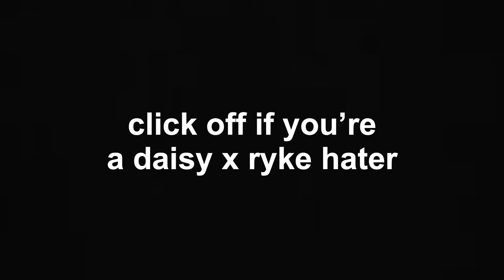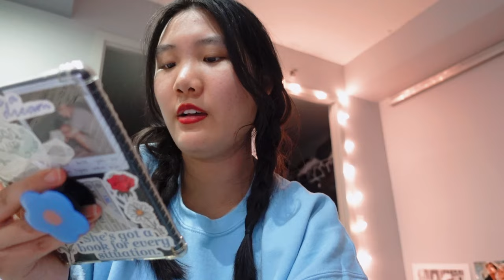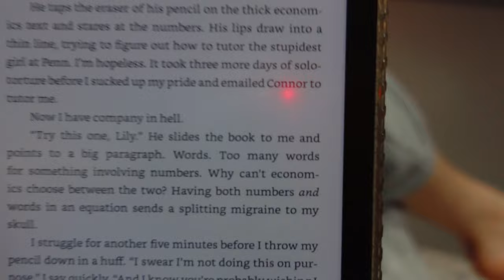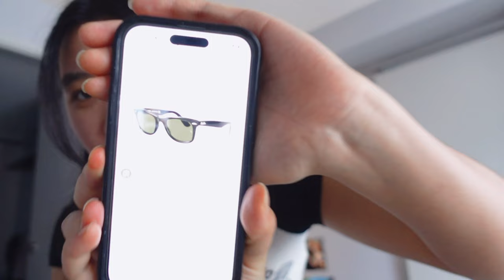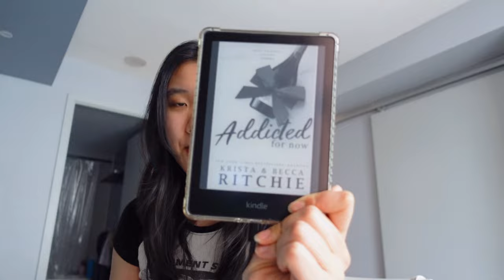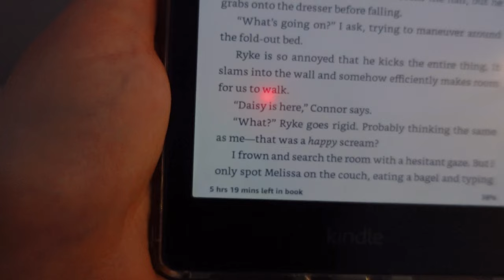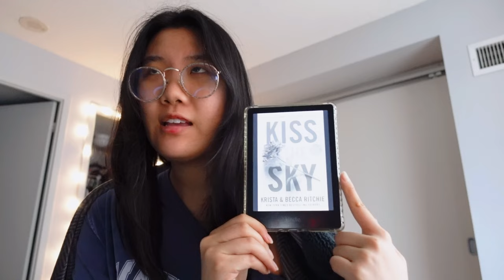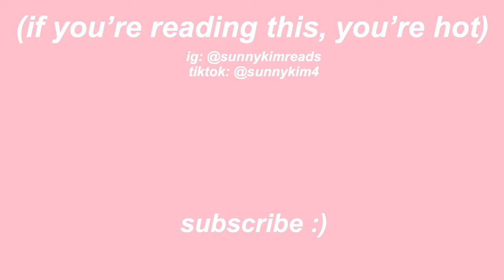the most POPULAR romance book series of all time ✨ addicted calloway sisters series reading vlog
read the most well-loved popular ultimate comfort romance book series with me - the addicted calloway sisters series by krista & becca ritchie! i really tried to BINGE read with full spoilers and take you guys all along with me :) let me know who your favourite couple is :)

Timestamps
0:00 - intro
1:48 - addicted to you
10:35 - ricochet
16:47 - addicted for now
22:54 - kiss the sky